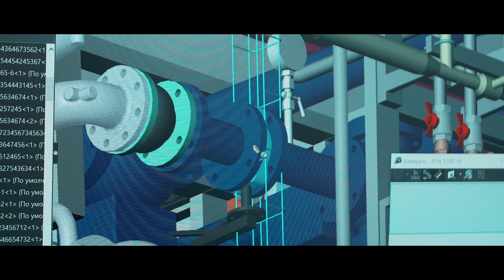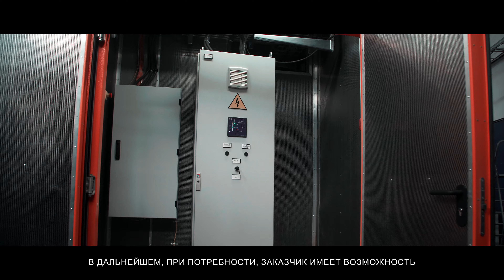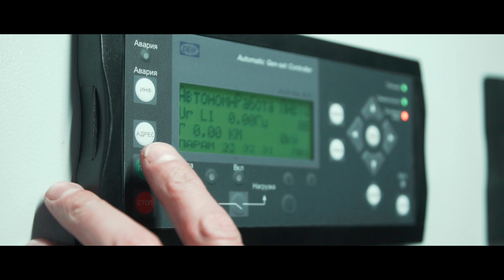Возрождение КЗКТ, Курган. 2016-2018. Электростанции в контейнерном исполнении.